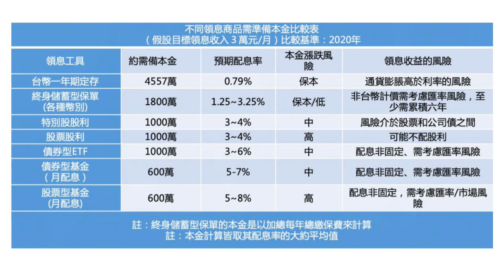'20.10.05【98行家品味】郭俊宏談「投資贏家的領息創富術」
主持人：郭俊宏
主題：《投資贏家的領息創富術：穩穩領，月月配，年年加薪7%賺不停》

收藏好書《投資贏家的領息創富術》： 遠流出版

▍九八新聞台@大台北地區 FM98.1